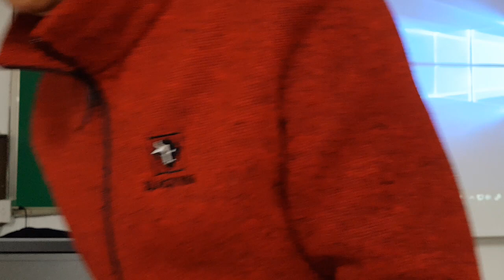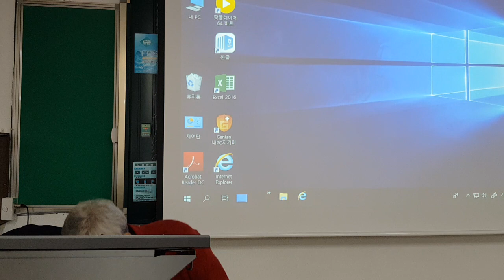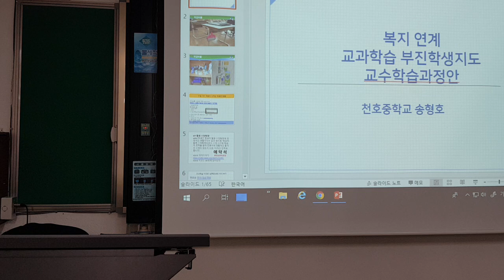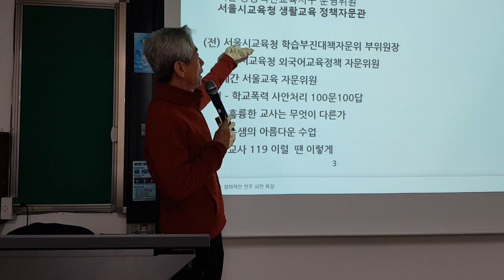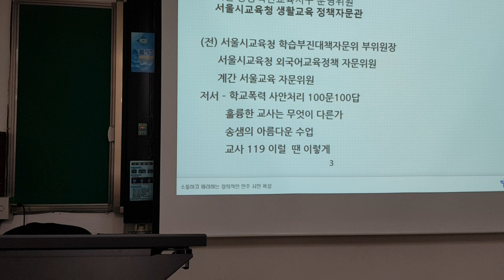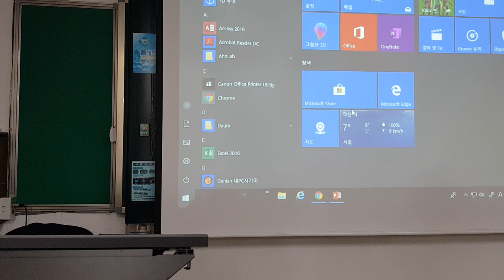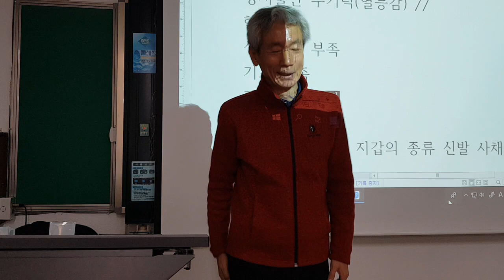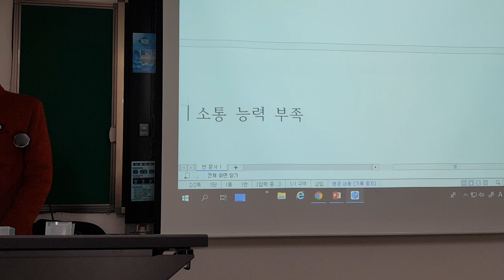학습부진 강사 양성 직무연수 1차시 (경남교육연수원)